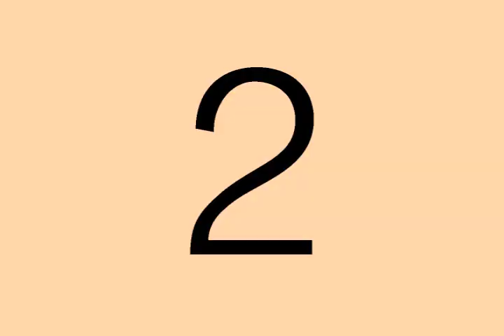Kill Star- "Threshold" Album Promo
"Threshold"
the debut album by Kill Star